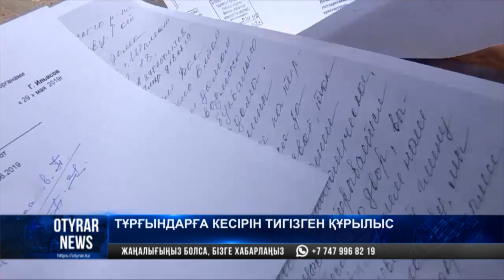Қаланың қақ ортасында қай мекеменің құрылыс жүргізіп жатқанын шенеуніктердің өздері де білмейді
Шымкенттегі 17-ші шағынаудан тұрғындары көпқабатты үйлерге жақын жүргізіліп жатқан құрлысқа қарсы. Техниканың тарсылы мен шаңнан шаршаған азаматтар арнамызға арызданды. Шағын ауданның шаңға малынғанын айтпағанда, балалар алаңшасында ойнайтын бүлдіршіндердің өміріне қауіп төніп тұр дейді. Ең қызығы қаланың қақ ортасында үлкен құрылысты кім жүргізіп жатқанын шенеуніктер де білмейтін болып шықты.